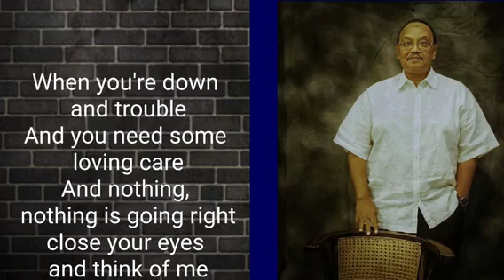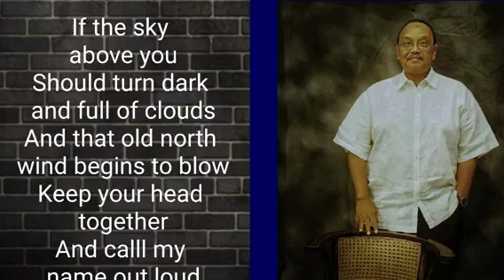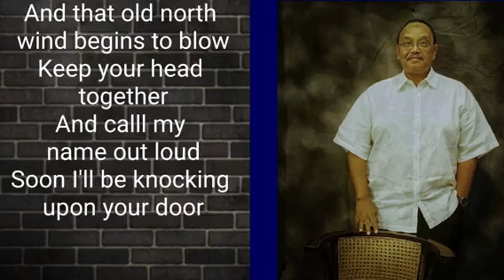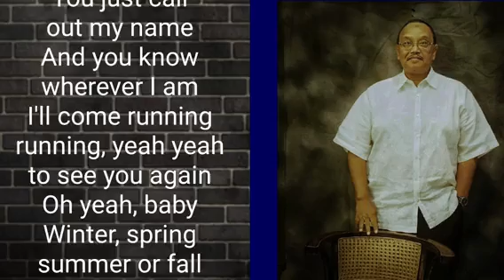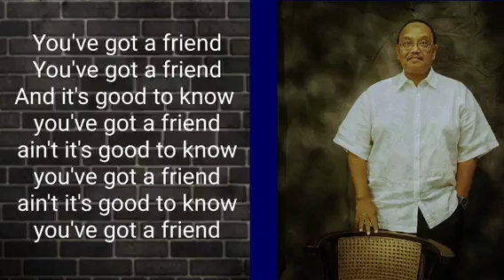You've Got a Friend